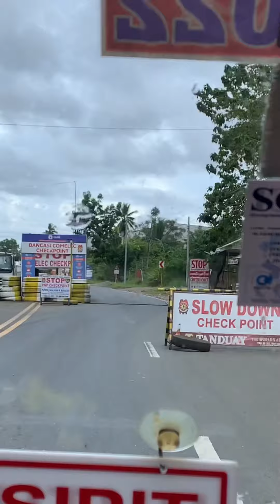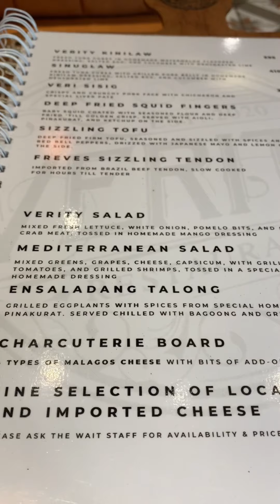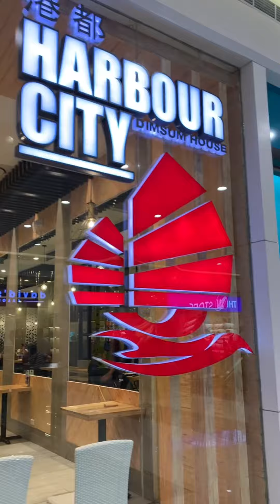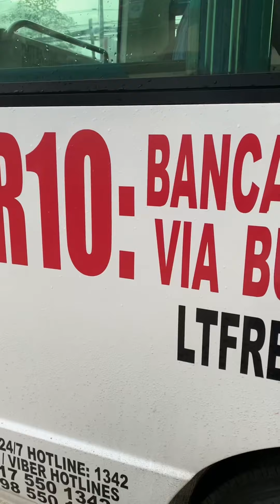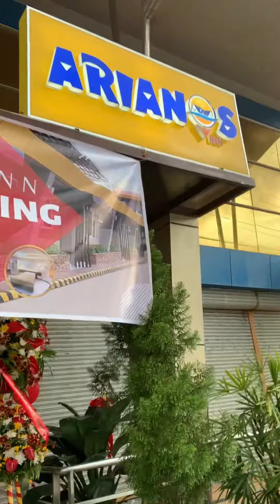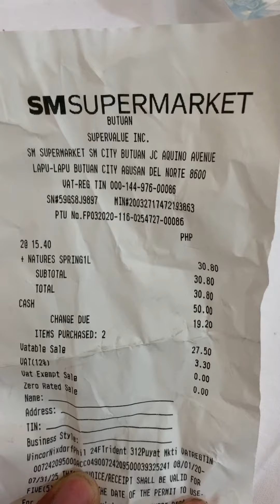Bisayangbungoton in Butuan City!!!